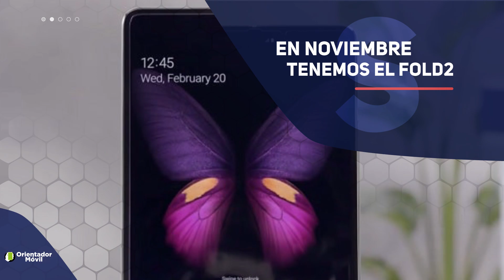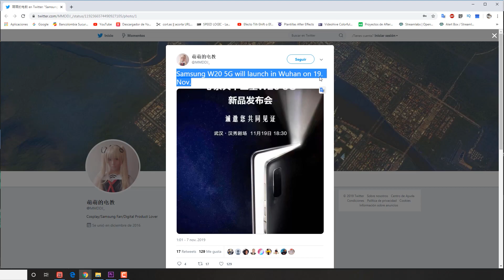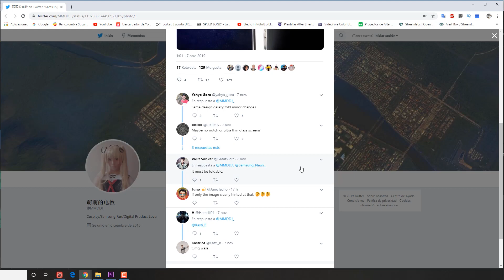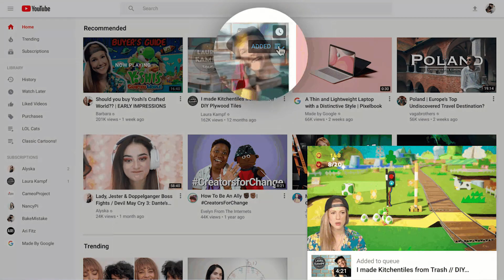Tendremos GALAXY FOLD 2 [Fecha OFICIAL]